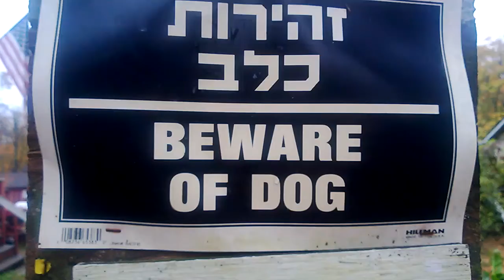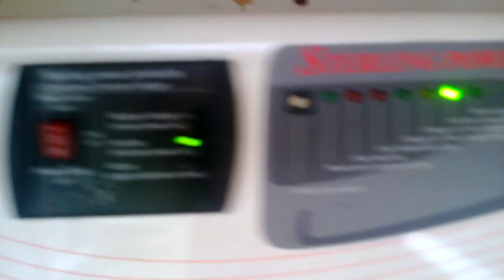M and S Farm - Raw Goat Milk and Artisan Goat Cheeses - Fallsburg, NY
My good friends Mike and Stephanie - terrific hosts and have quite an operation.  See their website or best just go and visit them.  "Your source for Raw Goat Milk and Artisan Goat Cheeses in New York"